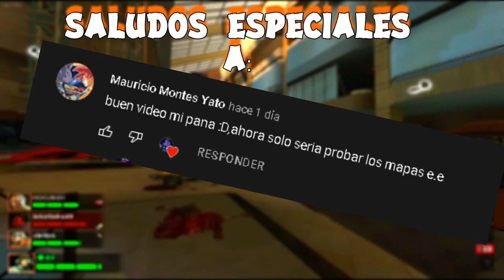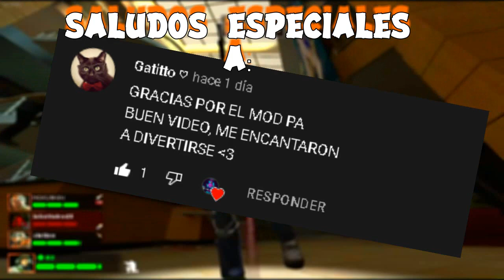Mods De B4B Para L4D2😲 Parte 4# !Skins Para Los Supervivientes y Los Infectados! Mods Gods🤑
Holi Gente Como estan espero que anden muy pero que muy bien :) yo la verdad feliz y Contento De Traerles Este Video Para Todos Ustedes ya que aparte de que me encantaron las Skins y El Hud espero les aya encantando a ustedes ya saben que si es asi pueden subscribirse al canal no les cuesta nada compas :D espero que se la pasen bien jugando con estas skins y dale Like para Ver Una Quinta Parte todo quedara en tus manos si quieres ver una quinta Parte O No asi que espero me Apoyen bandamax :v
Gracias a todos por el apoyo que le dan al canal sigan asi mis nenes :=)

🤩Se Te Agredece Muchisimo Que ME Sigas Causas🤩

Links De Las Skins:

[Infectados]

[Survivors]